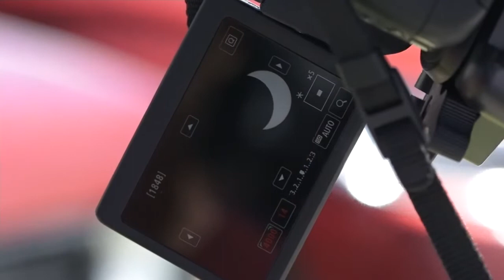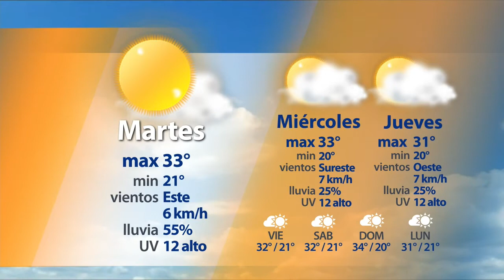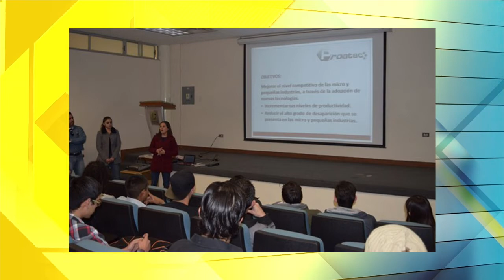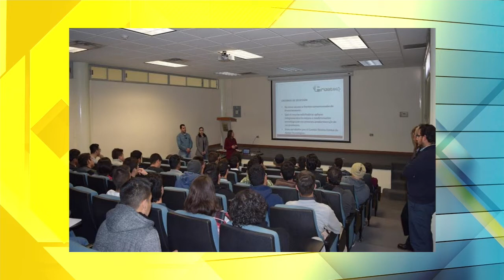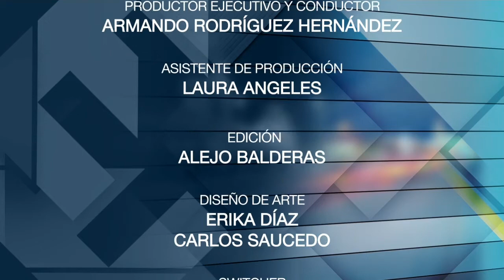Énfasis / Martes 22 de Agosto 2017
*Noticias Universitarias
*Instituto de Apoyo al Desarrollo Tecnológico
ENTREVISTA
Dr. Enrique Lujan
Dir. Gral. de INADET
Lic. Karina Corral
INADET
Ing. Pamela Loya
INADET